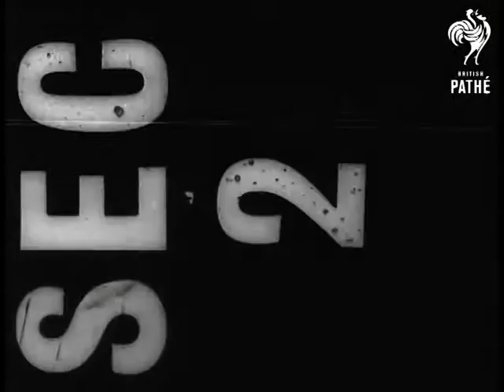Plans to End Covent Garden's Market (1961)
Market Report. London.

L/S Pan, elevated, Covent Garden market area. L/S Elevated, trucks being drawn up and loaded up. M/S Men taking boxes off lorry and getting in each other's way. M/S Congested street. L/S Fire engines drawn up outside building where there is smoke gushing from basement. M/S Smoke. C/U Firemen operating controls to hoses. L/S Fire. L/S Pan looking out across Kings Cross Goods yard. C/U Model showing railways lines of the good yards.

C/U Detailed model of the proposed market building which would be erected over the goods yard, in this shot helicopters can be seen on the heliport which would be on the roof. C/U Model showing heliport, pan to show railways lines underground level. C/U Mr Charles Glover, (the head of the firm who proposes the scheme) he starts to speak (natural sound). C/U Model showing how the present market site would look if the proposal where accepted which shows skyscraper building with lawns between, under which would be parking spaces for 5,000 cars. L/S Elevated, lorries being unloaded and loaded. M/S Men unloading lorries. L/S Two porters carrying boxes on their heads converging on each other, they collide and the boxes tumble to the ground, the two men look about them and begin arguing.
 FILM ID:1718.18